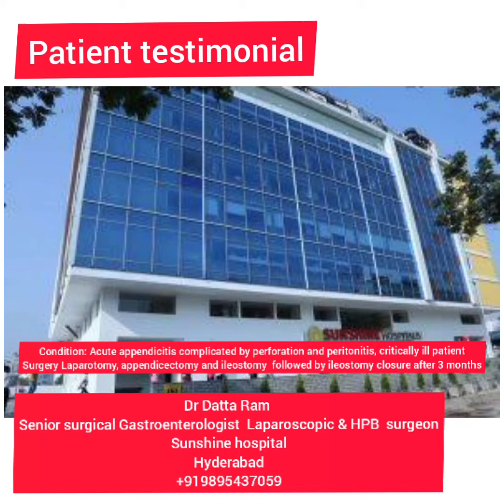Patient testimonial: Acute appendicitis, surgery for perforated appendix with sepsis, critical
APPENDICITIS

WHAT IS APPENDIX? WHAT IS APPENDICITIS?
Appendix is a small vestigial organ attached to the large intestine.

It has no function and is not indispensable.

Appendicitis is infection of the appendix.

WHAT CAUSES APPENDICITIS?
Obstruction to the lumen of the appendix by a fecolith ( fecal stone) , worm or food particles or lymphoid tissue causes Appendicitis.

- pain abdomen, pain at the umbilicus and later shifting to the right lower abdomen
- fever
- vomiting

These are the most common symptoms

WHOM TO CONSULT?
If u have pain abdomen , consult a surgical Gastroenterologist

- A clinical examination by a  physician/ Gastroenterologist
- Ultrasound abdomen,
- CT scan if ultrasound is not diagnostic or equivocal,

WHAT ARE THE COMPLICATIONS?
- gangrene of the appendix,
- perforation/ rupture of the appendix and generalised peritonitis, patient can become sick,
- abscess/ pus formation,
- mass formation,

WHAT IS THE TREATMENT?
- admission to a hospital
- ANTIBIOTICS, IV antibiotics,
- Pain killers
- SURGERY: Laparoscopic appendicectomy ( removal of the Appendix) is the best treatment

DR DATTA RAM U
SENIOR CONSULTANT SURGICAL GASTROENTEROLOGIST & LAPAROSCOPIC SURGEON,
SUNSHINE HOSPITAL,
GACHIBOWLI,
HYDERABAD